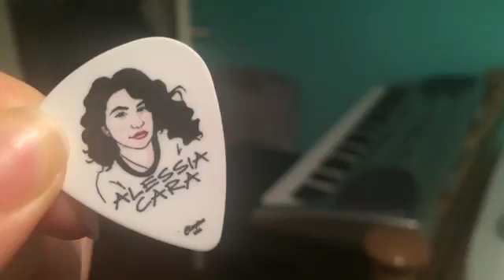Alessia Cara - Montreal (Know-It-All Tour)